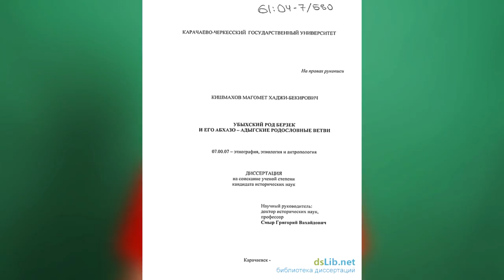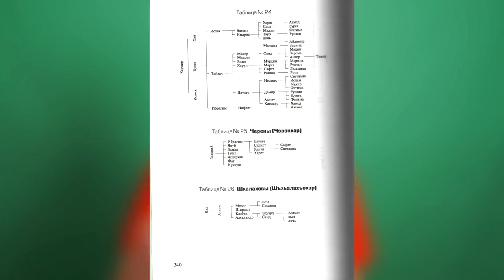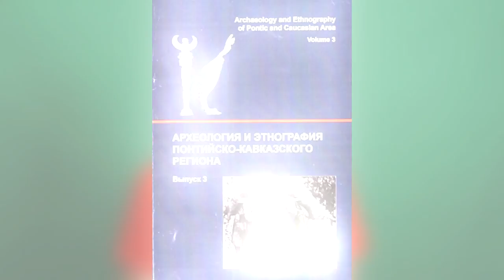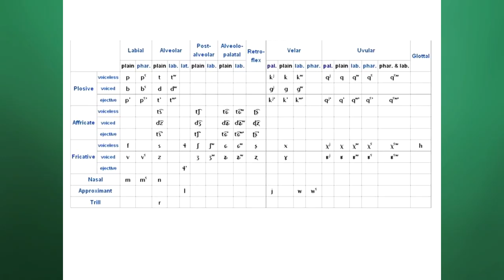Обзор монографий об убыхах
Обзор научных монографий посвященных теме истории, культуры, общества и экономики убыхов, исследований убыхов и перспектив их ревитализации.